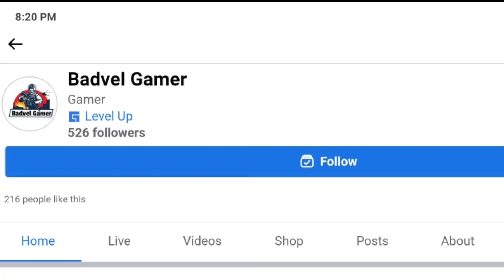4th anniversary free fire rewards in telugu | mystery shop free ?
4th anniversary free fire rewards in telugu | mystery shop free ?

4th anniversary free fire

4th anniversary free fire rewards

4th anniversary

4th anniversary free fire event

4th anniversary free fire telugu

4th anniversary free fire date

4th anniversary calendar

4th anniversary free fire rewards in telugu

4th anniversary date

4th anniversary ff

4th anniversary free fire calendar

4th anniversary reward

4th anniversary fist skin

4th anniversary telugu

4th anniversary update in telugu

4th anniversary details in telugu

4th anniversary words in telugu

4th anniversary free fire telugu pro

ff 4th anniversary date telugu

4th anniversary free characters in telugu

4th anniversary ff telugu

free fire anniversary 2021

free fire anniversary 4

free fire anniversary 2021 date

free fire anniversary 2021 rewards

free fire anniversary event 2021

free fire 4th anniversary song

free fire 4th anniversary gift

free fire 4th anniversary theme song

dimitri vegas & like mike free fire

dimitri vs alok

free fire 4th anniversary 2021
free fire 4th anniversary kab aayega
free fire 4th anniversary event full details
4th anniversary event free fire
free fire 4th anniversary event 2021
4th anniversary free fire kab aayega
Free Fire 4th Anniversary Event Rewards
6) Free Fire Event
7) Free Fire New Event
8) Ff New Event
9) New Event Of Free Fire
10) New Event In Free Fire
11) New Event Free Fire
12) Free Fire New Event Today
13) Today New Event
14) Today New Event Free Fire
15) How To Complete New Event Free Fire
16) How To Complete New Event In Free Fire
17) How To Complete Free Fire New Event
18) Ff New Event Today
19) New Event Ff
20) New Event Of Ff
21) Garena Free Fire New Event
22) Garena Free Fire New Event Today
23) New Event Garena Free Fire
24) Free Fire Live
25) Free Fire
26) Free Fire 4th Anniversary Event Date
27) 4th Anniversary Free Fire Kab Aayega
28) 4th Anniversary Event
29) 4th Anniversary Free Fire
30) Free Fire 4th Anniversary
31) Free Fire 4th Anniversary Kab aayega
32) Free Fire 4th Anniversary Event